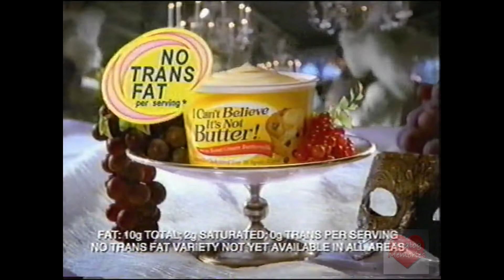I Can't Believe It's Not Butter | Television Commercial | 2004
I Can't Believe It's Not Butter! is a spread brand[2][3] produced by Unilever.